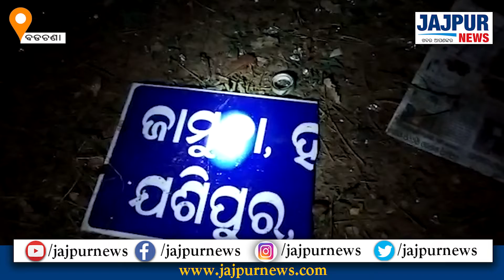ବଡ଼ଚଣା : ଏକ ଯାତ୍ରୀ ବସ ପୋଲ ଉପରୁ ତଳକୁ ଓଲଟି ପଡିବା ପରେ ଅଳ୍ପକେ ବଞ୍ଚି ଯାଇଛନ୍ତି ବସରେ ଥିବା ୪୦ ଯାତ୍ରୀ